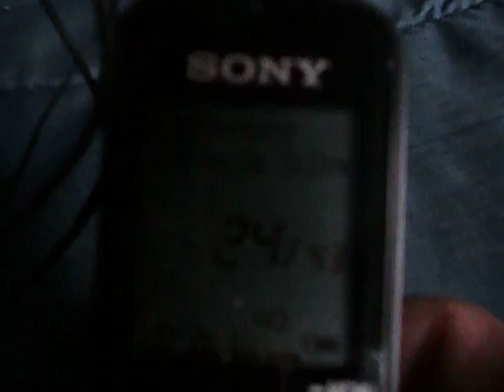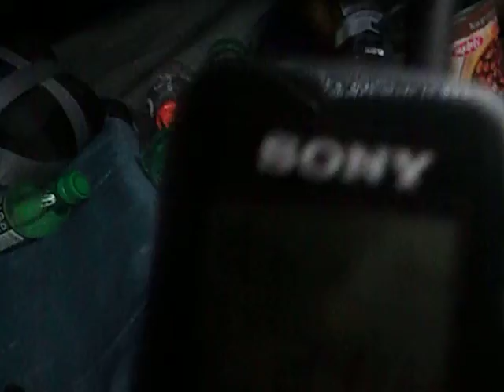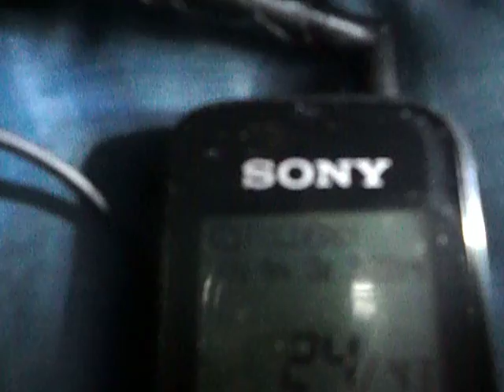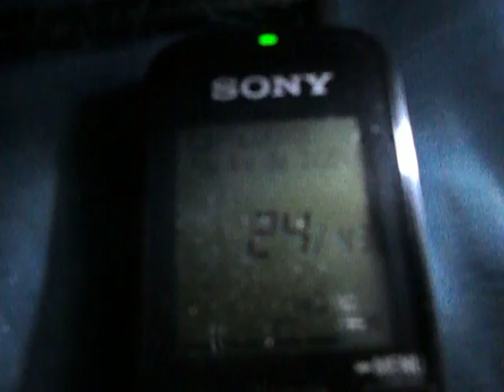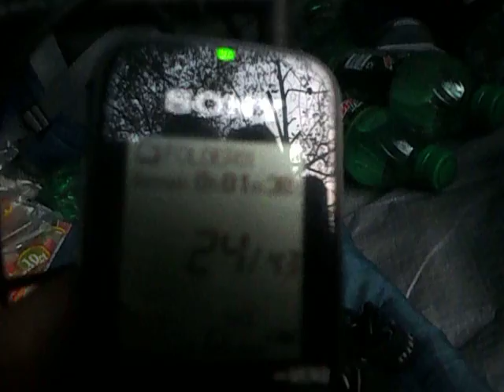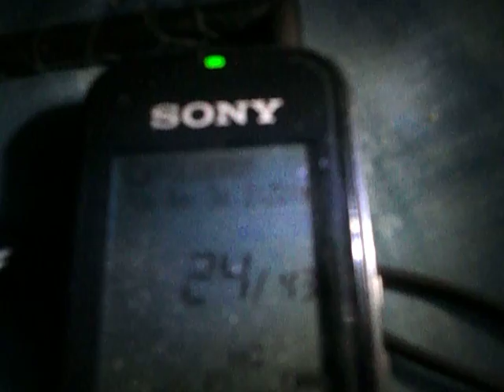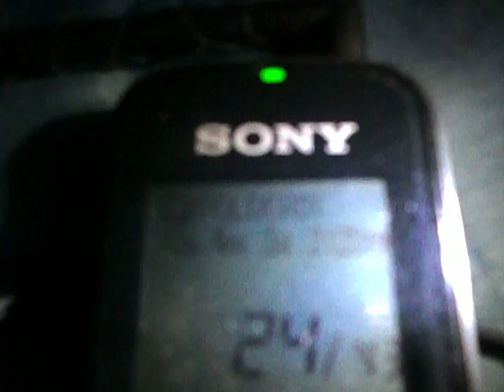04/3/13 L-Library Exposed engageing in GangStalking Harrassment of Learning Disabled Woman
Especially Listen to it beginning at 9:30 into the Video File GnagStalking GangStalker Stalker clearly mentioned in the BackGround -Then Go to You Tube and Type in Learning Disabled Woman Exposes Direct Conversation Method look at How many other places this is happing to her at -It is a Clever way to make a Person feel Stalked and harrassed by literally getting around her and repeating teh Name of teh CVrime happing to her Personally GangStalking